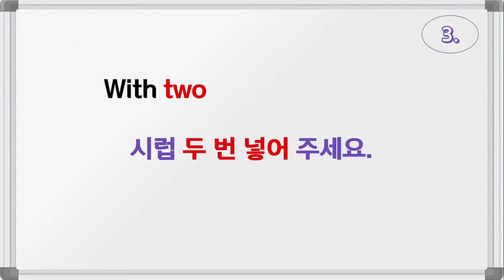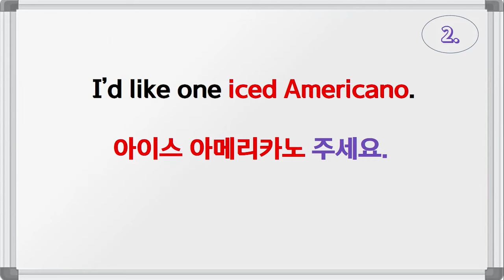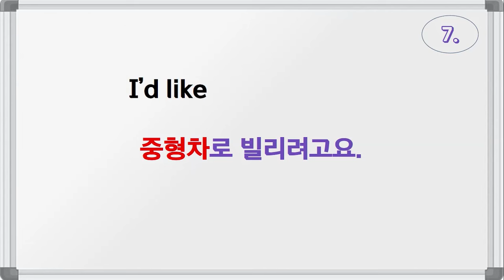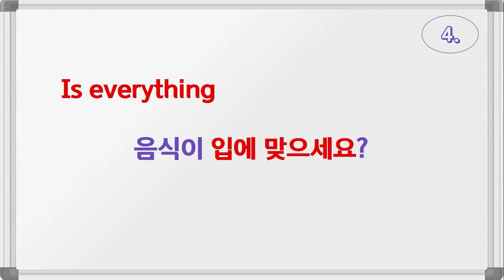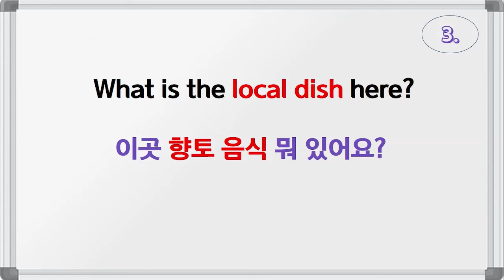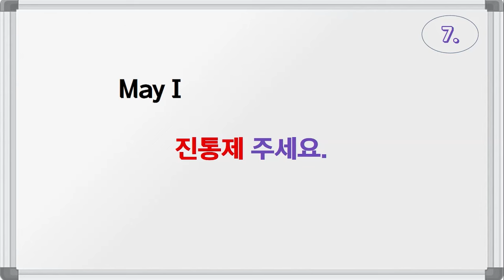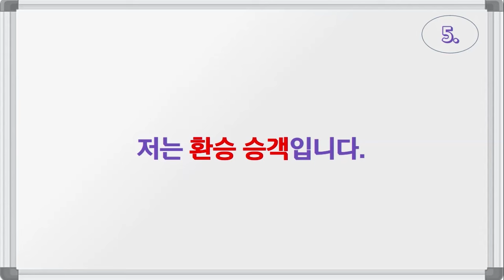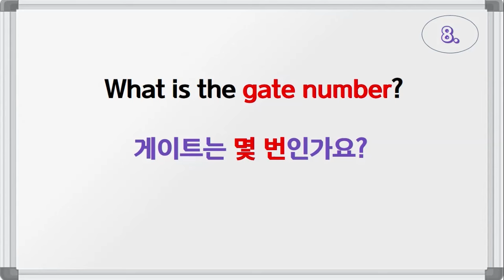여행 영어 1시간에 모아보기 (19탄) / 쉽고 편리한 여행을 위해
자율 수강료를 후원해 주시면 강의 제작에 큰 힘이 됩니다.
■자율 수강료: 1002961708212(우리은행)■